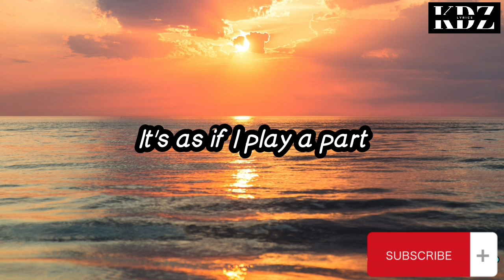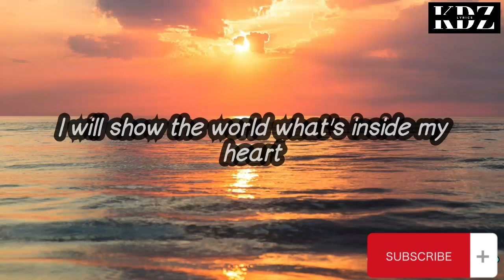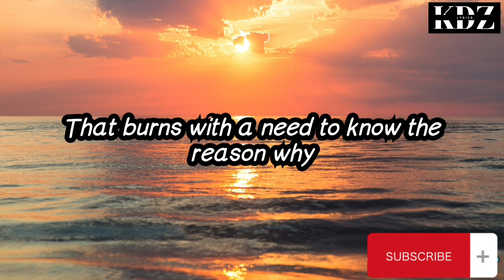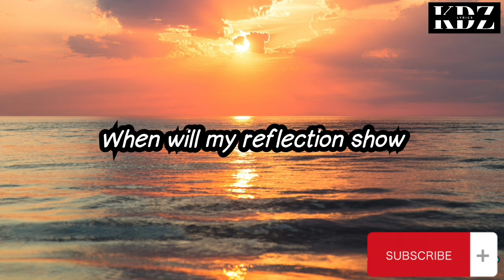Christina Aguilera - Reflection (Lyrics)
Title: Reflection

CriszJoy😉😉😉